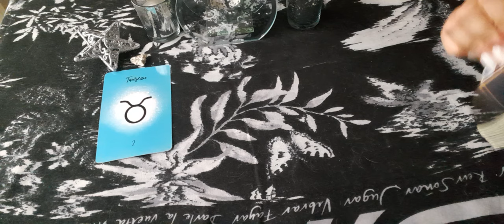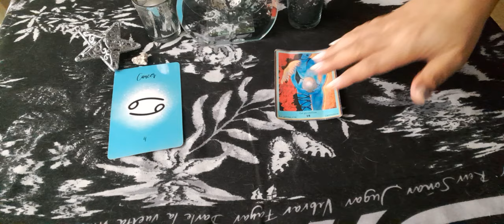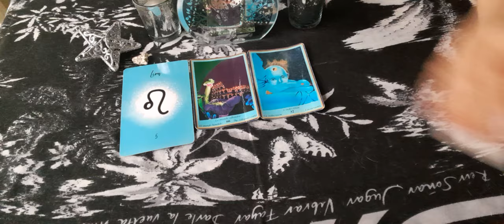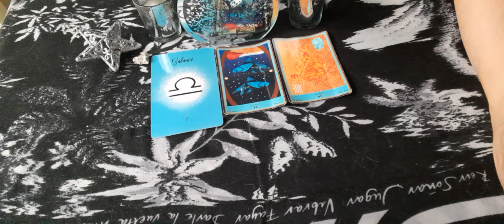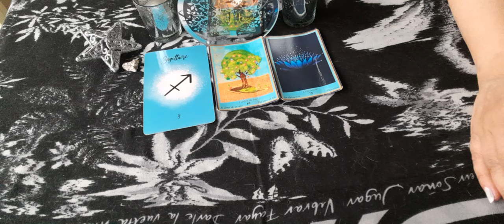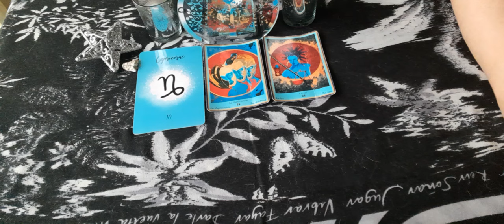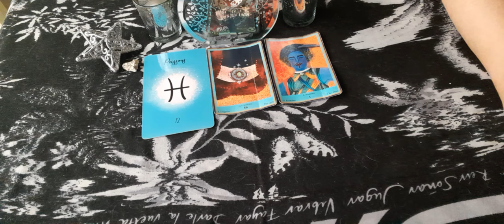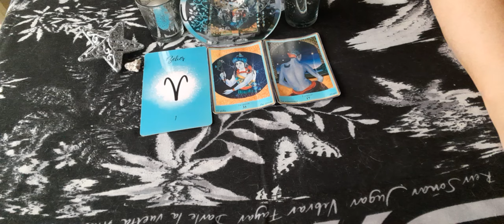messages à entendre aujourd'hui pour les jours à venir,signe par signe.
bonjour 🤝
voici votre guidance, messages à entendre pour votre journée, signe par signe, bonne lecture à vous.
taureau 🐂, 00:46. gémeaux ♊, 2:36. cancer ♋, 3:51
lion 🦁, 4:58. vierge ♍️, 6:38. balance ⚖, 8:02. 🦂 scorpion, 9:34. sagittaire ♐, 10:53. capricorne ♑, 12:14. verseau ♒, 14:17. 🐠 poissons, 16:14. bélier 🐑, 17:12.
merci de liker, partager, commenter et de vous abonner pour faire grandir la chaîne. vous pouvez désormais vous abonner à la communauté en cliquant sur le bouton rejoindre pour bénéficier de plus d'avantages. vous pouvez également me contacter via mon insta ma.elle1111 ou mon mail pour des guidances Privées. toutes mes guidances sont à 45 💶. pour ce faire, j'ai besoin des prénoms et dates de naissance des personnes concernées et de la question, sans détails svp. guidance sous 24h, sous forme de vidéo de 30 mns, visible 1mois, paiement via un lien PayPal sécurisé que je vous envoie par mail.